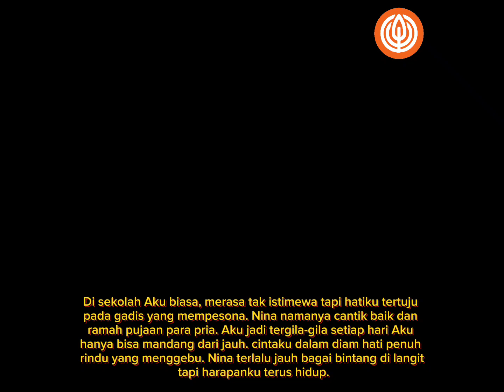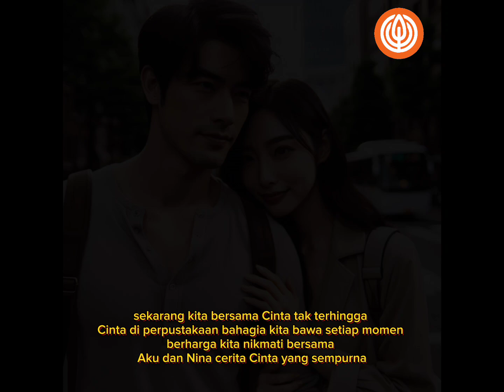Nina - song by kaktoto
**Verse 1:**
Di sekolah aku biasa, merasa tak istimewa,
Tapi hatiku tertuju pada gadis yang mempesona.
Nina namanya, cantik, baik, dan ramah,
Pujaan para pria, aku jadi tergila gila.

Setiap hari aku hanya bisa memandang dari jauh,
Cintaku dalam diam, hati penuh rindu yang menggebu.
Nina terlalu jauh, bagai bintang di langit,
Tapi harapanku terus hidup, meski terasa sulit.

**Chorus:**
Aku dan nina, cinta di perpustakaan,
Diam-diam ku menaruh hati, hatiku tertawan.
Pertama sapa, senyumnya manis sekali,
Duniaku melayang, hatiku jadi berani.

**Verse 2:**
Suatu hari di perpustakaan, suasana tenang,
Sedang cari buku, tiba-tiba berpapasan.
"Hei, apa kabar?" sapa dia dengan senyum manis,
Hatiku berdebar, kakiku gemetar, tak bisa dipisah.

Aku tersenyum gugup, berusaha tetap tenang,
"Hai, nina. Baik, bagaimana dengan kamu?" tanyaku perlahan.
Percakapan pun berlanjut, alami tanpa ragu,
Tentang buku, pelajaran, hobi sampai game favorit

**Bridge:**
Sejak hari itu, kita sering bertemu,
Di perpustakaan, waktu kita berlalu.
Semakin akrab, semakin dekat dan perhatian
Cerita kehidupan, kita berbagi dengan senyum dan tawa

**Verse 3:**
Suatu hari duduk berdua di pojok perpustakaan,
Keberanian dalam diri, tumbuh dengan perlahan.
"Nina, aku harus jujur, aku menyukaimu,
Sejak pertama melihatmu, kamu spesial di hatiku."

Nina terdiam sejenak, senyumnya lebar,
"Aku juga menyukaimu, hatiku terasa segar.
Ya, aku mau jadi pacarmu, hari-hariku lebih indah,
Denganmu aku bahagia, hariku penuh warna

**Outro:**
Sekarang kita bersama, cinta tak terhingga,
Cinta di perpustakaan, bahagia kita bawa.
Setiap momen berharga, kita nikmati bersama,
Aku dan nina, cerita cinta yang sempurna.